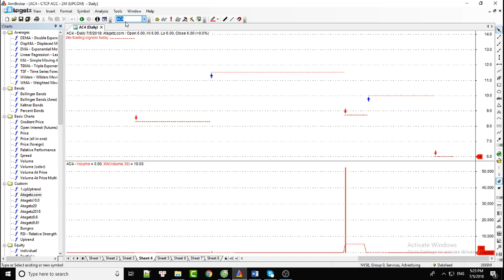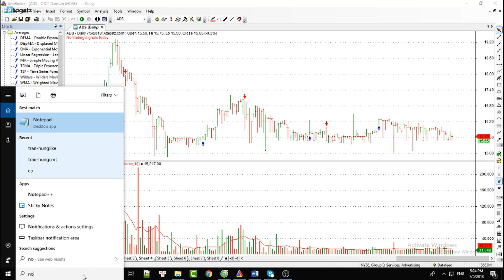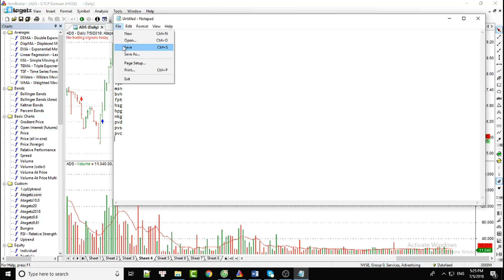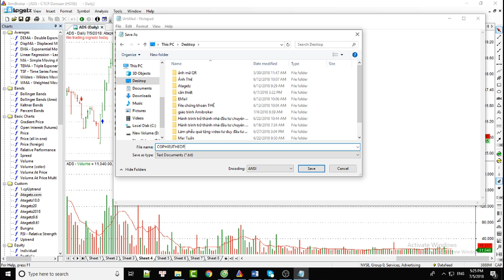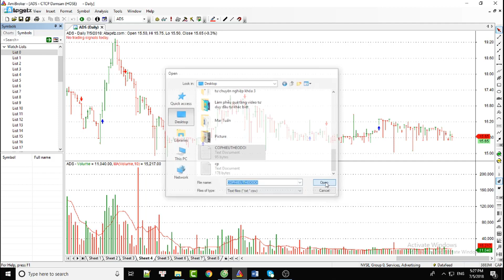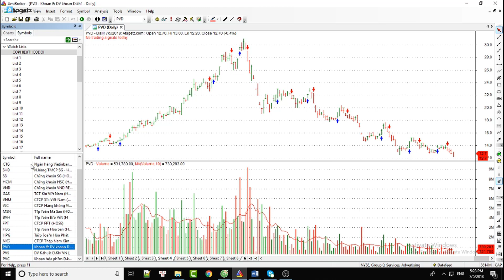[ATAGETZ] Cách xây dựng danh sách cổ phiếu theo ý muốn với phần mềm Amibroker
Ataget.com